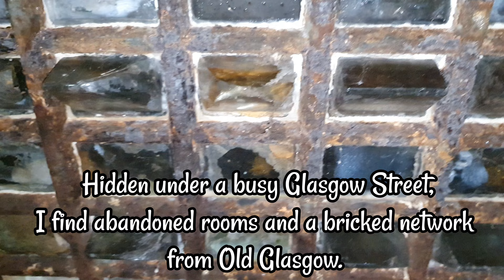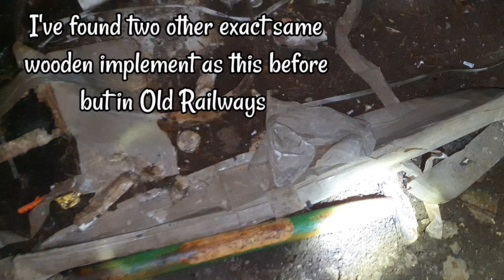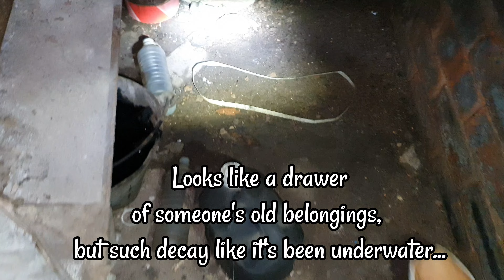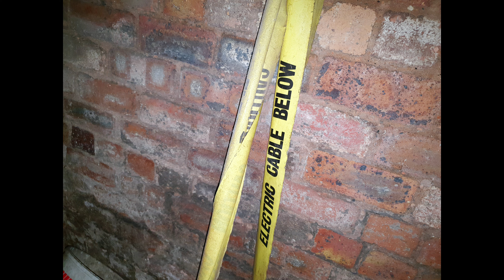Exploring Glasgow's Hidden Underground: Secrets Beneath Argyle Street!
Explore the Hidden Secrets Beneath Argyle Street: Glasgow's Enigmatic Underground World!

Are you ready to embark on a thrilling journey through one of Glasgow's most mysterious and lesser-known areas? In this captivating video, we delve into the depths beneath Argyle Street, offering a rare glimpse into a hidden world that has remained obscured from the public for decades. Join us as we explore the enigmatic underground tunnels, relics of the past, and the concealed history that lies just beneath the bustling streets of Glasgow!

Why You Should Watch This Video:

- Unique Historical Insight: Discover the intriguing backstory of the tunnels beneath Argyle Street, some dating back to earlier eras when Glasgow was bustling with activity but also undergoing significant transformation.
- Rare Footage: Get a firsthand look at the hidden infrastructures that once served major transport routes, now forgotten in time. This video showcases authentic visuals that convey the haunting beauty of decaying architecture.
- Creepy Yet Fascinating Exploration: Uncover the eerie remnants and artifacts that tell the story of a different time. The stunning visuals coupled with intriguing commentary reveal the darker side of Glasgow's urban development.

What You'll Discover:

- The curious history that led to the abandonment of this ancient corridor.
- A detailed walkthrough of the old hidden railway network and its significance.
- Compelling facts and anecdotes about the people who once relied on these passageways.
- The impact of urban decay and its contribution to Glasgow's cultural heritage.

Highlights of Our Exploration:

- Visuals: Captivating photography and videography highlight the rusting keys, crumbling walls, and the eerie ambiance that envelop this section of Glasgow.
- Engaging Narration: Accompanying our visual journey is a narrative that shares secrets of the past, providing deeper context to these fascinating locations.
- A Rollercoaster of Emotions: Experience the thrill of exploration combined with aspects of fear and wonder as we penetrate through these hidden doors to a past undiscovered by most.

About the Presenter:

Our host is a dedicated explorer passionate about unearthing the urban myths and hidden histories of cities across the globe. With a background in history and urban studies, each exploration becomes an educational journey as they weave together narratives and experiences.

Your Voice Matters! Engage with us! What fascinates you about urban exploration?

Dive into the unknown and satisfy your curiosity about Glasgow's hidden treasures. This journey promises to be both unsettling and educational blend of history, exploration, and discovery!

Urban Expeditions 🏴󠁧󠁢󠁳󠁣󠁴󠁿